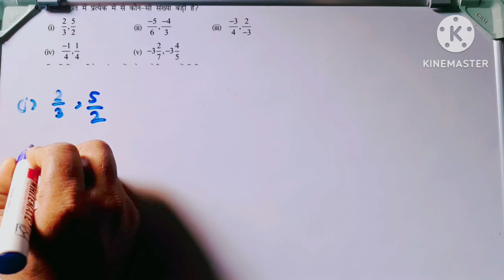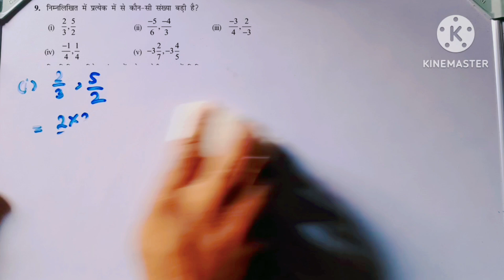Ncert maths class 7th exercise 8.1 Question no. : 9 का हल by Pankaj Seth sir